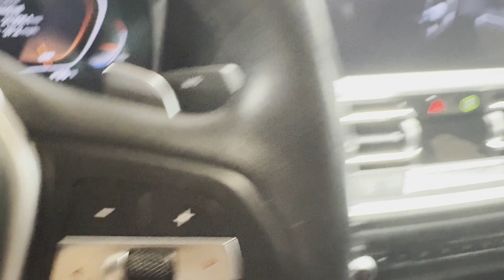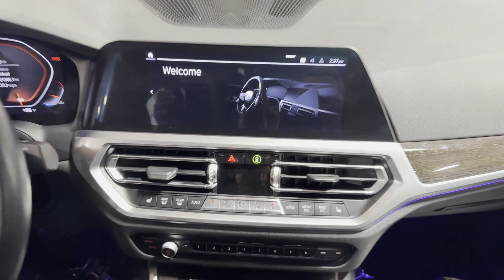2021 BMW 3 Series 330i xDrive Clinton, Lambertville, Hopewell, Flemington, Bridgewater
2021 BMW 3 Series 330i xDrive 3MW5R7J08M8B58128 Video